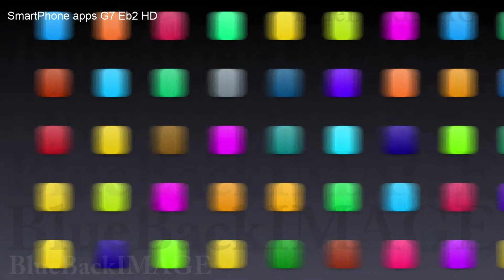icon application app screen interface display touchPanel SmartPhone apps G7 Eb2 HD 1